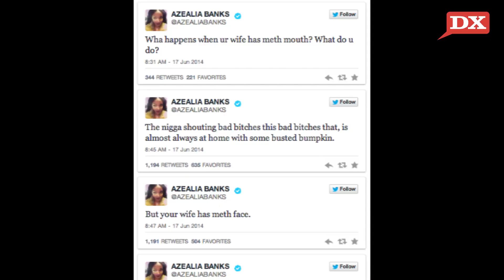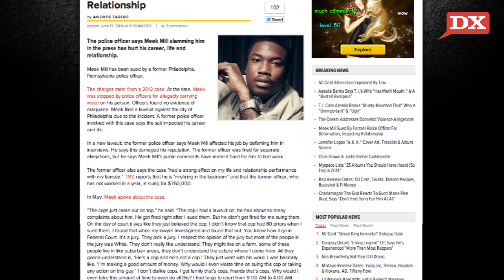Azealia Banks vs. T.I., Game Confirms "The Documentary 2," Meek Mill Sued By Former Police Officer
In today's DX Daily, Azealia Banks makes fun of T.I.'s wife and proceeds into a social media beef with T.I., Game confirms that he will be getting Dr. Dre, Just Blaze and Scott Storch on The Documentary 2, and Meek Mill is being sued by a former police officer who says Meek's comments have negatively affected his life.